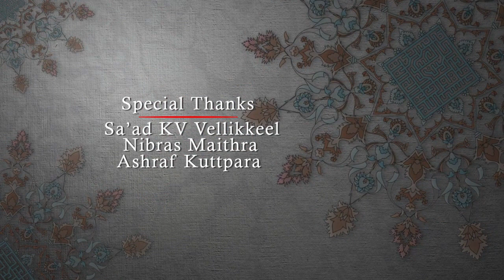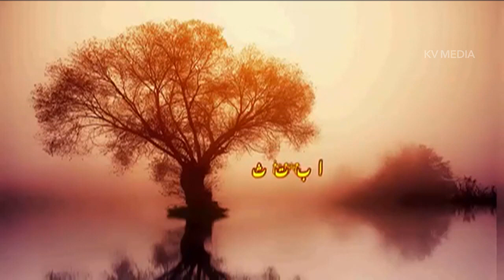Abdulla Fadil Moodal new /junaid chorukkala/Super Hit islamic song malayalam /KAUSAR MEDIA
THANZEEL
KOUSAR media
LYRICS:JUNAID Chorukkala
SINGER:FADIL MOODAL
DIRECTION:SHARAFUDEEN FAIZY
PRODUCER:HABEEB VAVOOR
EDITING:MUJEEB UMMATHUR
STUDIO:HIMA MALAPURAM
SPECIAL THANKS :SAADKVVELLIKKEL,NIBRAZ MAITHRA
ASHRAF KATTIPPARA,